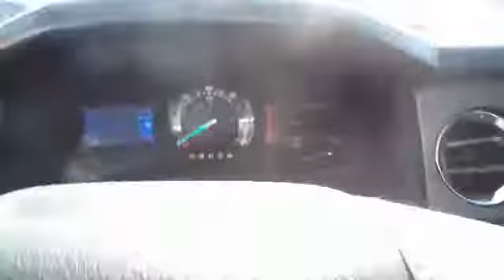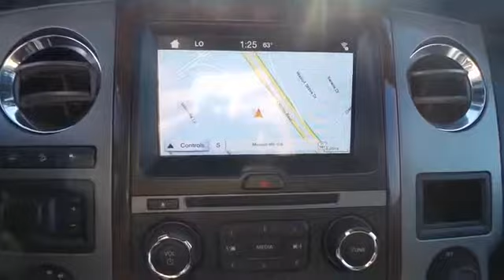2016 Ford Expedition San Jose, Morgan Hill, Gilroy, Sunnyvale, Fremont, CA 387878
2016 Ford Expedition

2016 Ford Expedition Platinum White Platinum Metallic Tri-Coat CARFAX One-Owner. Clean CARFAX. Certified. 2016 Ford Expedition Platinum in White Platinum Metallic Tri-Coat with Black Leather, Ford Certified, Carfax One Owner, Navigation/GPS, 4x4/Four Wheel Drive/AWD.brbrRecent Arrival!brbrFord Certified Pre-Owned Details:brbr  * Transferable Warrantybr  * Limited Warranty: 12 Month/12,000 Mile (whichever comes first) after new car warranty expires or from certified purchase datebr  * Vehicle Historybr  * Includes Rental Car and Trip Interruption Reimbursementbr  * 172 Point Inspectionbr  * Powertrain Limited Warranty: 84 Month/100,000 Mile (whichever comes first) from original in-service datebr  * Roadside Assistancebr  * Warranty Deductible: $100brbrAwards:br  * 2016 KBB.com Best Buy Award Finalist   * 2016 KBB.com Brand Image AwardsbrWe put our best price online and on the car so you don't waste time and energy trying to figure out what you'll actually pay. We sell high quality pre-owned vehicles at extremely low prices with out any games, gimmicks, or high-pressure tactics. We do business the way business should be done.